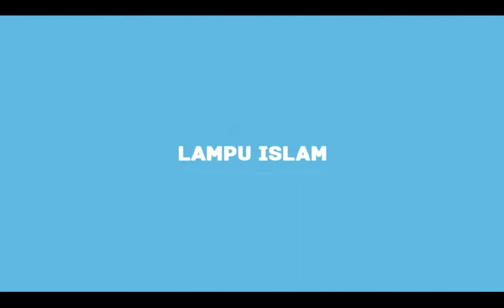Apakah Charles Darwin Pengikut Iblis Dr Zakir Naik x264 --00 --00